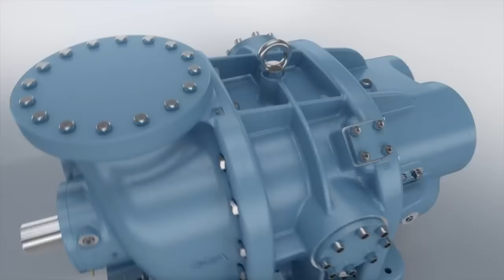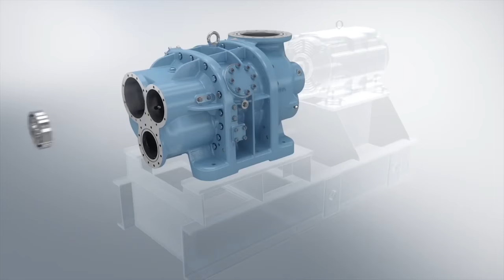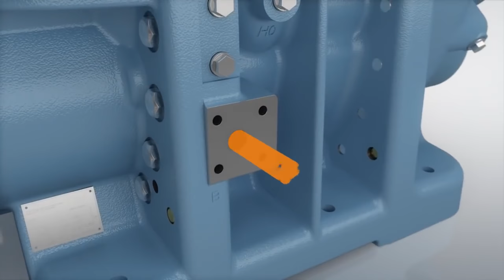Cómo funciona un compresor de tornillo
Los compresores de tornillo son equipos de desplazamiento positivo. El principio de funcionamiento de estos compresores se basa en la disminución del volumen del aire en la cámara de compresión donde se encuentra confinado, produciéndose el incremento de la presión interna hasta llegar al valor de diseño previsto, momento en el cual el gas es liberado al sistema. La tecnología del tornillo es más avanzada que su antecesor, el compresor alternativo o de pistón y la principal diferencia entre estas tecnologías está en la forma de comprimir: en el caso del compresor de tornillo es continua a lo largo del rotor y en el de pistón lo hace en dos fases (aspiración y compresión). Esta forma de comprimir el gas en el pistón genera alteraciones en el flujo, mientras que la del tornillo produce un flujo de aire continuo (fuente: GEA).